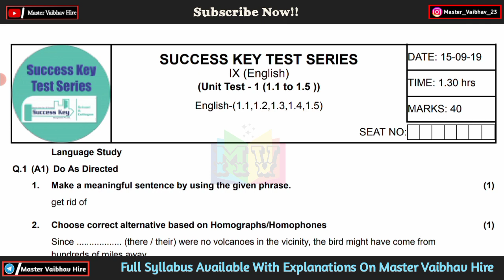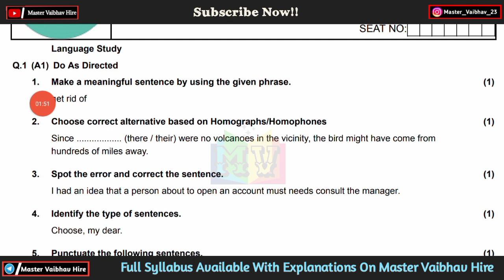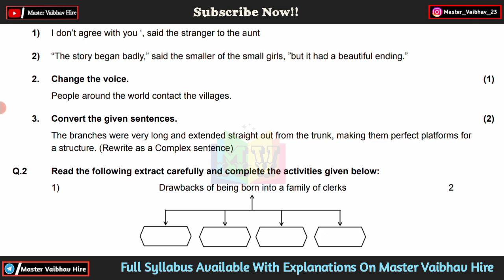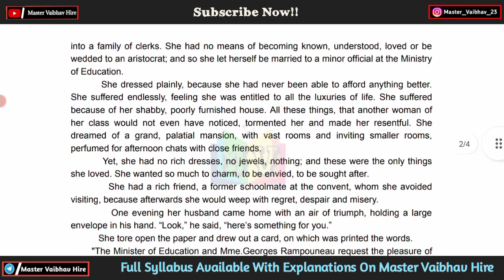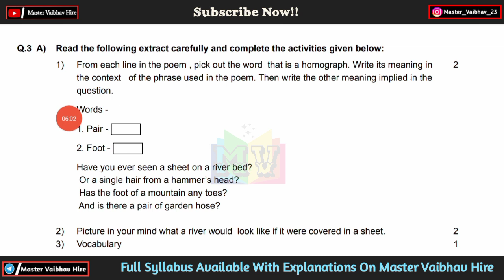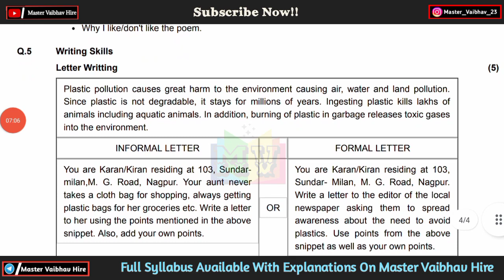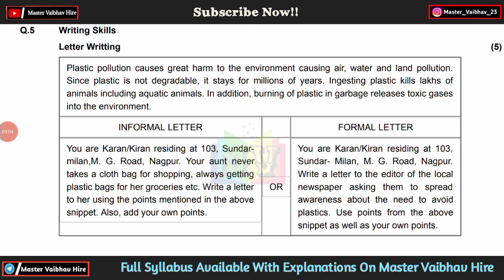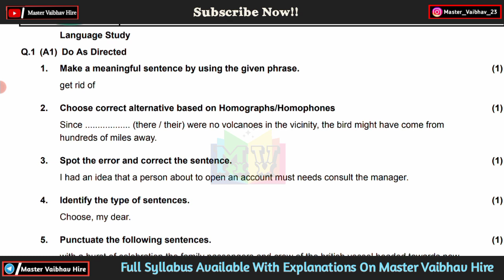इयत्ता9वी घटक चाचणी परीक्षा क्र.1 विषय english प्रश्नपत्रिका 2023।। घटक चाचणी परीक्षा-1 इयत्ता 9वी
घटक चाचणी परीक्षा क्र.1 इयत्ता 8वी,9वी,10वी सर्व विषयांच्या प्रश्नपत्रिका 2023।। Unit test exam no-1 class 8th,9th,10th all subjects question papers 2023

घटक चाचणी क्र.2 इयत्ता9वी सर्व विषयाच्या प्रश्नपत्रिका 2022-23// Second Unit Test Std 9th All Subject Question Papers 2022-23|| By- Master Vaibhav Hire

प्रथम सत्र परीक्षा इयत्ता9वी सर्व विषयांच्या प्रश्नपत्रिका 2022-23// सामायिक परीक्षा इयत्ता9वी प्रश्नपत्रिका by Master Vaibhav Hire